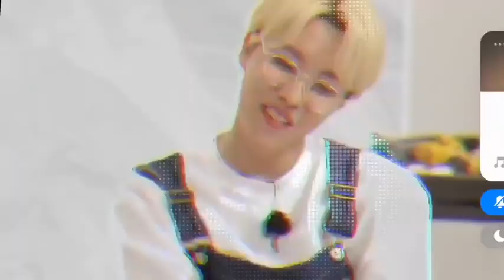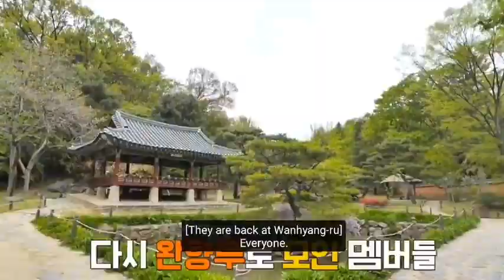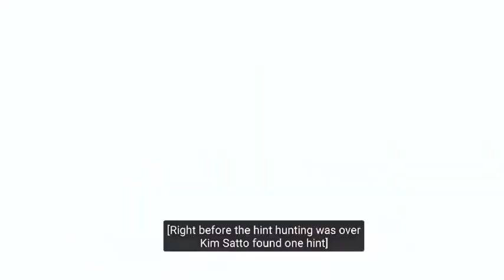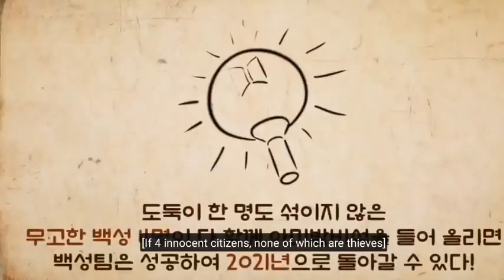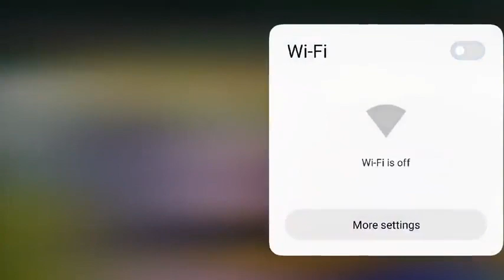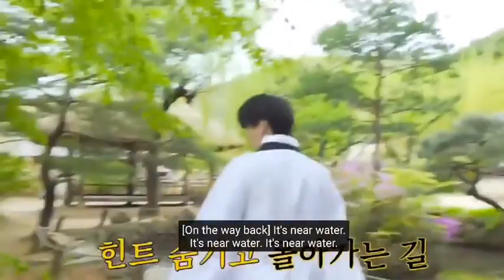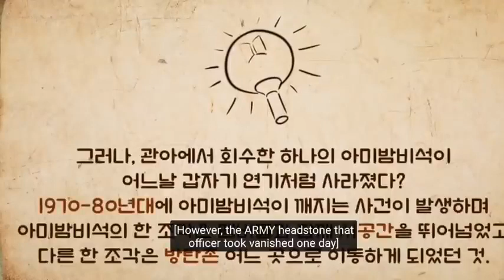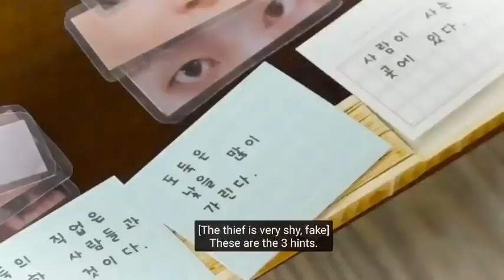[ENG SUB] Run BTS EP 147 FULL